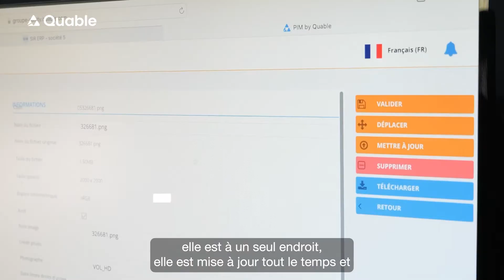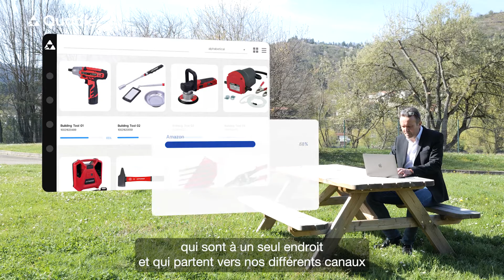Groupe Rondy X Quable : L'omnicanalité au cœur d'un réseau de distribution online et offline !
Le groupe RONDY s'est libéré des contraintes opérationnelles pour se concentrer sur le business.
Comment ? En adoptant le PIM Quable afin d'avoir une information juste, toujours à jour et centralisée pour se concentrer sur le développement de sa marque.
Découvrez les coulisses de l'omnicanalité au cœur d'un réseau de distribution complexe.

Quable est la solution PIM de gestion de l’expérience produits des marques, fabricants et distributeurs en quête de croissance. L’objectif de cette solution PIM est de propulser vos produits partout, en temps record 🚀.

Vous souhaitez échanger avec nous ou obtenir une démo de la solution Quable PIM ?

🔗 Quable sur les réseaux :

Le groupe PIM France pour échanger sur les actualités PIM et ecommerce